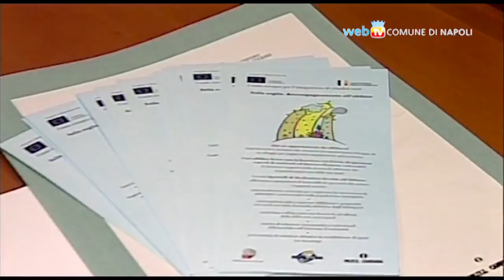A guide for immigrants' housing rights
In order to confront the housing problems of immigrants arriving in Campania, and help them find proper solutions, an information desk has been opened by the UIL, Italian Union of Work.

Una guida al diritto degli immigrati alla casa (in inglese).